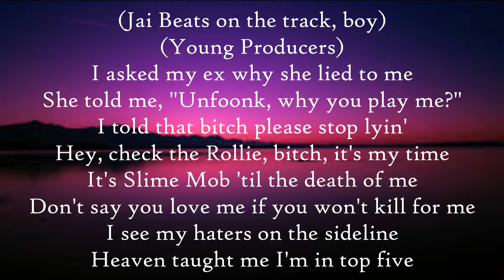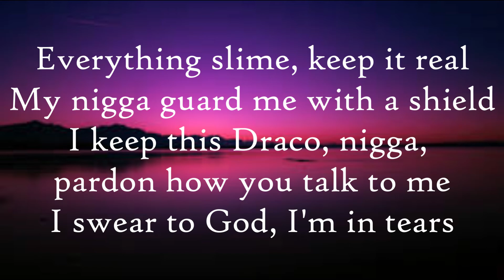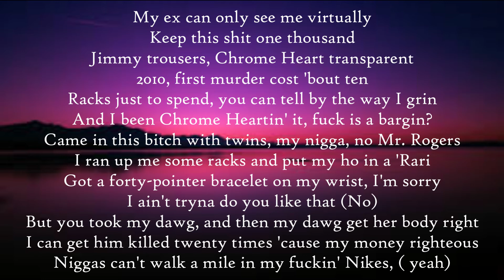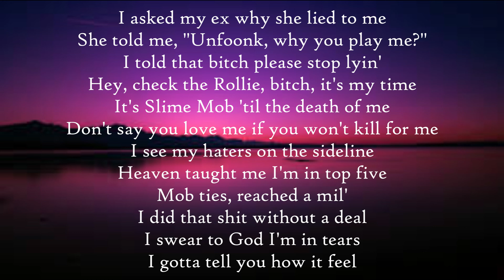Young Stoner Life, Young Thug & Unfoonk - Real (Lyrics)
Buy essence | Lash Princess False Lash Effect Mascara | Gluten & Cruelty Free